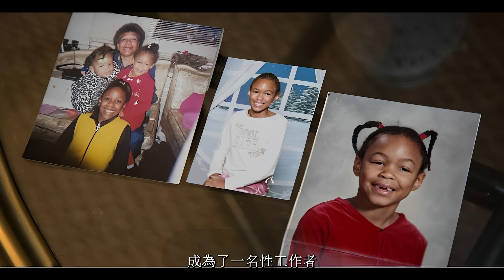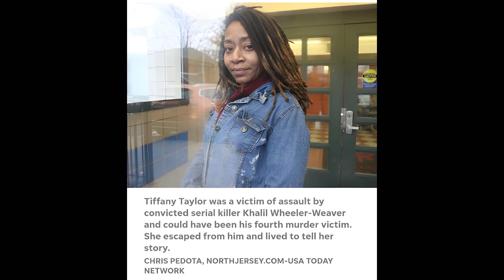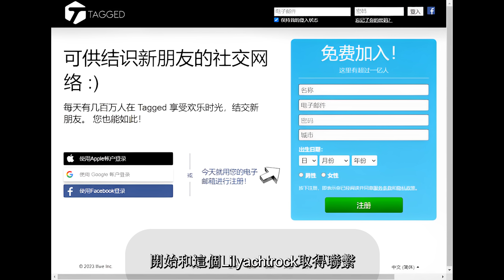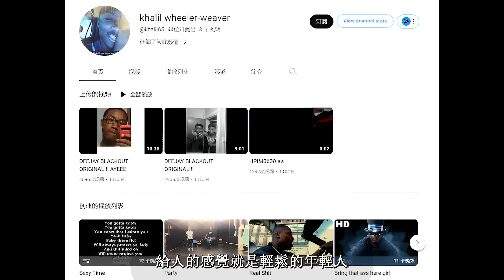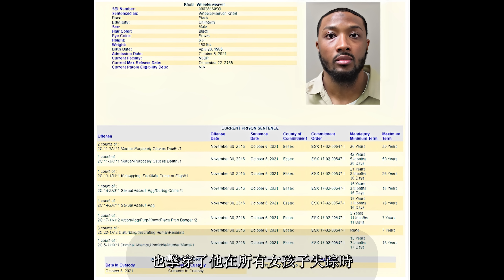【案件】美國近年連環殺手 Khalil Wheeler-Weaver 20歲的年紀卻用最殘忍的手段殺害女性 | 解說案件奇聞 真實案件再現 | 辦公室瞎聊 Officestorytime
會員頻道開通啦， 大家多多捧場哦！